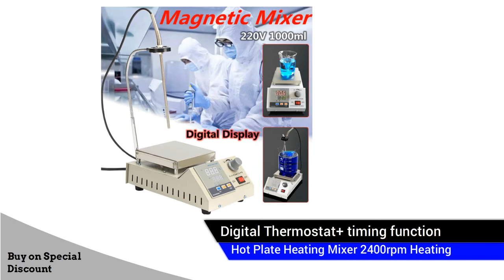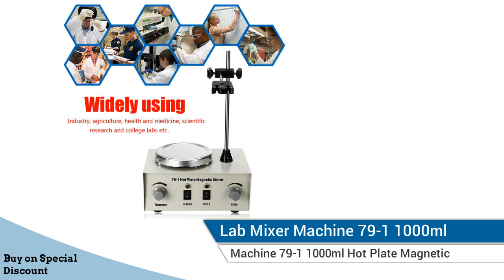Top 5 Best Lab Stirrer mixer Magnetic Stirrer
" Lab Stirrer mixer Magnetic Stirrer "

1.110/220V Heating Magnetic Stirrer Lab Mixer Machine 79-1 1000ml Hot Plate Magnetic Stirrer Lab Dual Control Mixer for stirring

2.110/220V Heating Magnetic Stirrer Lab Mixer Machine 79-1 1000ml Hot Plate Magnetic Stirrer Lab Dual Control Mixer for stirring

3.110/220V Heating Magnetic Stirrer Lab Mixer Machine 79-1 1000ml Hot Plate Magnetic Stirrer Lab Dual Control Mixer for stirring

4.150W 220V/50Hz 78-1 Magnetism Stirrer Heating Mixer Hot Plate Magnetic Machine 1000ML

5.220V 85-2A Magnetic Stirrer with Digital Thermostat+ timing function Hot Plate Heating Mixer 2400rpm Heating Laboratory Tool

Here is the Best " Lab Stirrer mixer Magnetic Stirrer " from Aliexpress 150 + more products